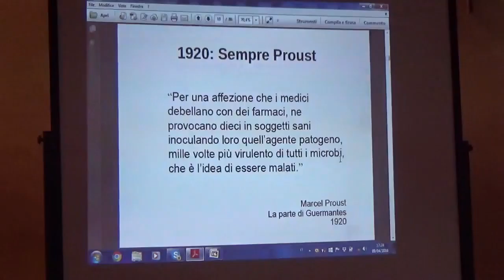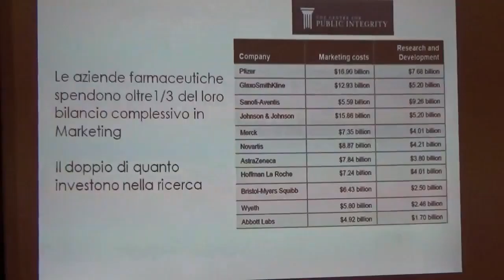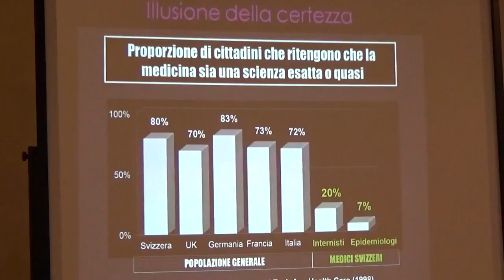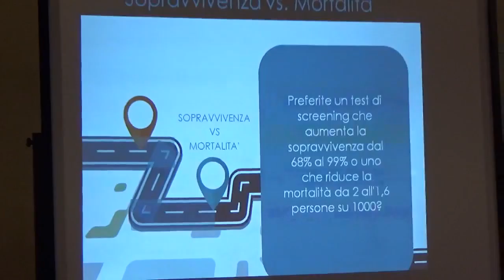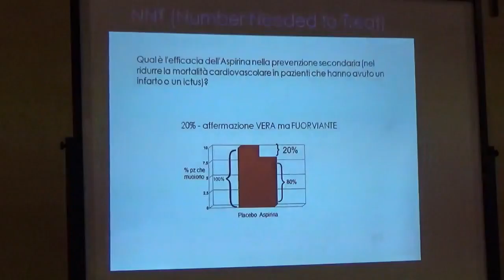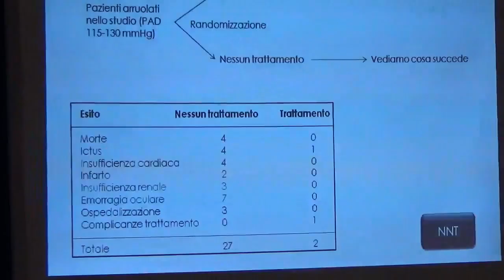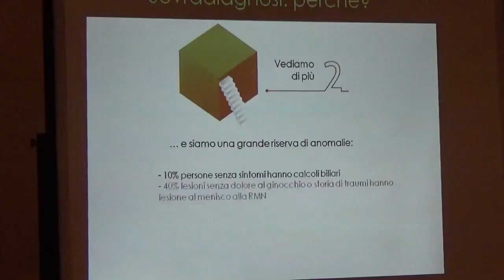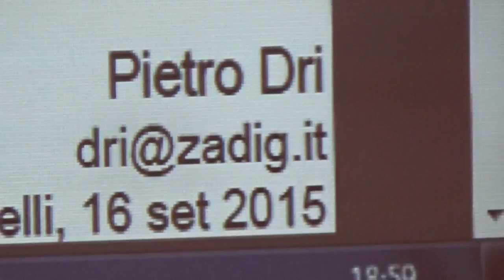La medicina dà i numeri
Come interpretarli e non cadere nella trappola delle false malattie Una lezione per orientare cittadini, medici e giornalisti nel complesso mondo dei numeri che ogni giorno vengono usati per raccontare malattie, diagnosi e terapie. Per aiutare ad interpretarli e non cadere nella trappola delle false malattie. INTERVIENE LUCA IABOLI, medico, membro del gruppo 'NoGraziePagoIo' e autore di DOCTOR G, una graphic novel contro la troppa medicina.  Musica